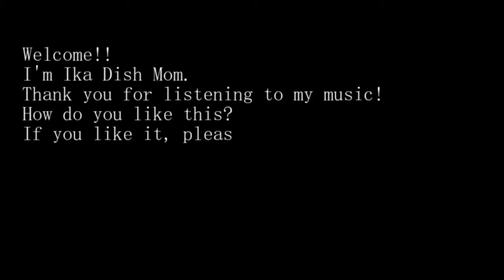Ika Dish Mom - Birthday - Electronica with Roland MC-909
Welcome!!
I'm Ika Dish Mom. I make music； IDM, Electronica, Dance, Techno, etc.
How do you like this?

Instrument； Roland MC-909